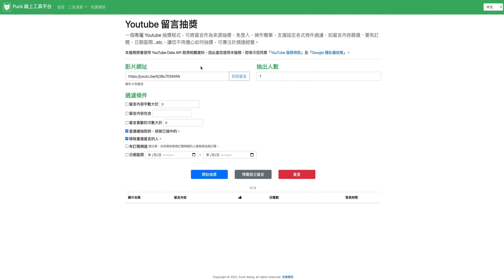XMOWI耳機抽獎實況公佈@阿布吉旅遊生活頻道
恭喜獲獎者：JIMMY梁凱育 &車小依
請再私訊聯繫，將會送耳機一組給您，感謝支持

近期直播都為FreeFire遊戲，如果一般訂閱者沒在玩遊戲可以按下回上頁～
前往其他類型的影片，我們仍然會不定時發佈，也請多多支持！
目前Andy &Mike 每週由鋼琴老師指導1節課,在家自我學習相互挑戰
期待每次的小小進步, 能獲得肯定,至少努力不懈的精神是必須保持的!!
未來會持續推出, 歡迎正牌老師留言指教, 讓弟弟能進步更快~

成為訂閱者，或者想追隨我動動您發財的手指，點擊這個連結

【關於AndyLiang】
人物介紹：
1。阿布吉-8Y 大哥哥
2。棉花糖-可愛大眼小寶貝
3。Kelly-喉嚨大聲小魔女
4。Brian-無照小導遊